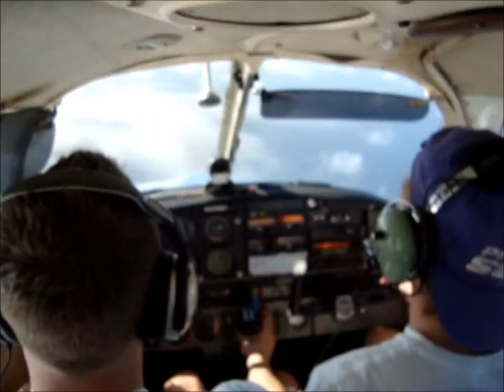Zero G airplane ride